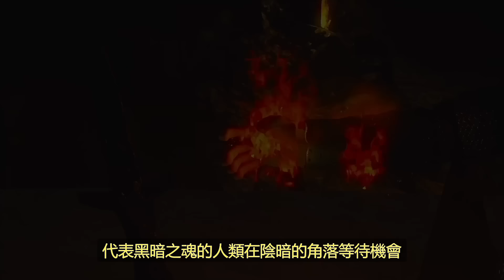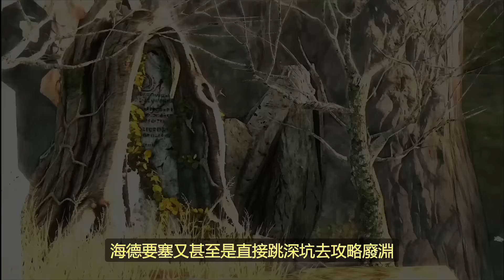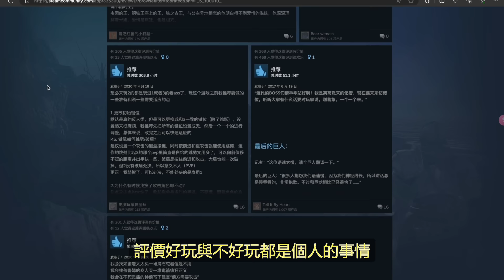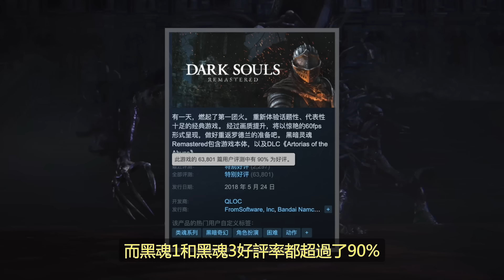十年了，它仍然是一部好遊戲！ 黑暗靈魂2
2014年3月11日，黑暗靈魂2正式發售，作為黑暗靈魂系列的第二部作品，亦是魂系列中唯一不是由宮崎英高擔任總監的作品，自2012年在VGA上官宣以來 就獲得巨大的關注，發售後好評如潮，各大媒體不約而同給出了90+的高分，銷量也在遊戲上市後數週內就突破100萬份，首年賣出250萬份的佳績， 目前原版加上原罪學者全球有超過600萬銷量，現在我們去看Steam的評價，初版與完整版都有超過85%的好評率。 但如果要說現在所有魂遊戲中爭議最大的一款，那無疑便是黑暗靈魂2了，在我發布黑魂2的睡前故事系列裡，看到不少留言和彈幕便是「把 黑魂2開除魂籍」。 如今，距離這部遊戲發售已經十年過去了，我們不妨心平氣和的再來聊聊，黑暗靈魂2算是一部好的黑暗靈魂嗎？

有興趣的小伙伴可以加入我的閒聊群：
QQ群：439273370